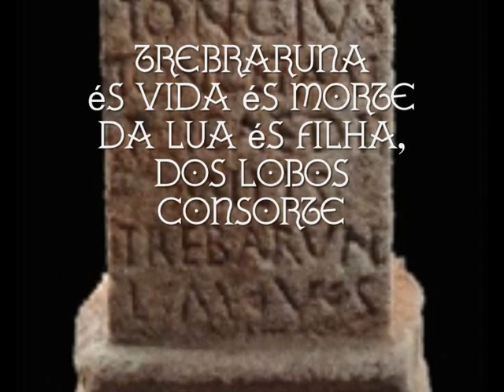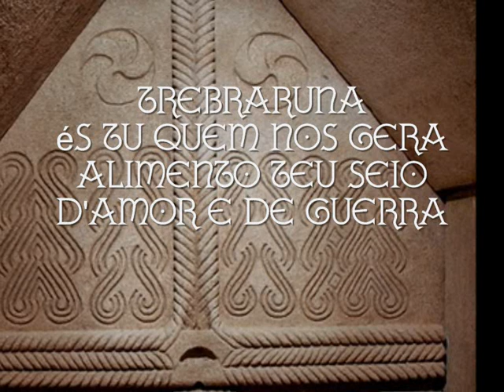Moonspell - TrebaRuna (legendado)